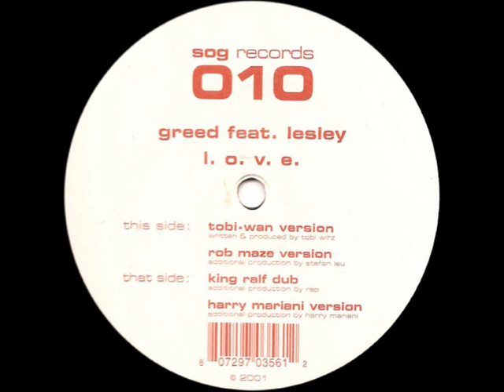Greed - L.O.V.E. (Harry Mariani Version)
Label: Sog Records ‎– SOG 010
Format: Vinyl, 12"
Country: Switzerland
Released: 01 Sep 2002
Genre: Electronic
Style: Progressive House, Tech House

Featuring - Lesley